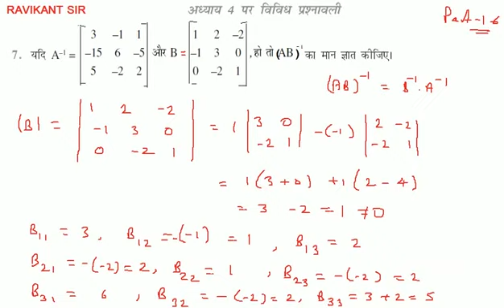यदि A^-1 = [[3, -1, 1], [-15, 6, -5], [5, -2, 2]] और B = [[1, 2, -2], [-1, 3, 0], [0, -2, 1]] , हो त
यदि A^-1 = [[3, -1, 1], [-15, 6, -5], [5, -2, 2]] और B = [[1, 2, -2], [-1, 3, 0], [0, -2, 1]] , हो तो (AB)' का मान ज्ञात कीजिए।